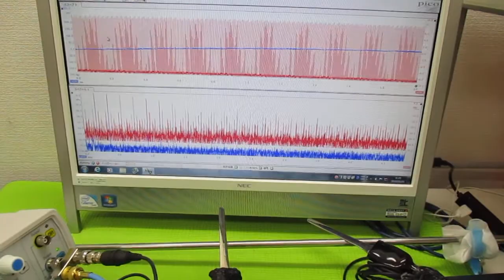オリジナル超音波（超音波テスター・超音波発振制御プローブ） ultrasonic-labo